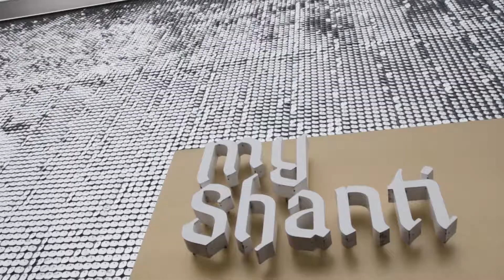Gala 2018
We are excited to invite you to our Recipe for Success Gala to raise money towards our first ever Foods Lab at SCS.